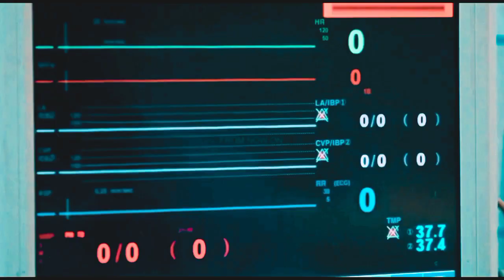✿ Ek Tarfa ✿. SunJae × ImSol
Lovely Runner